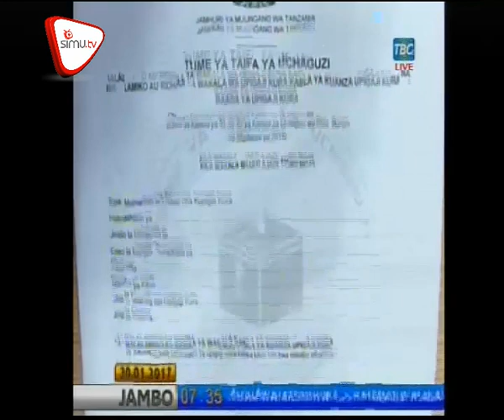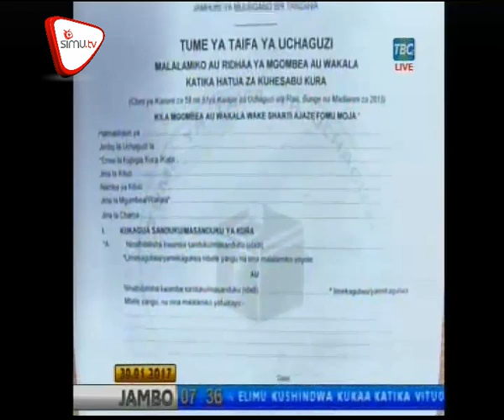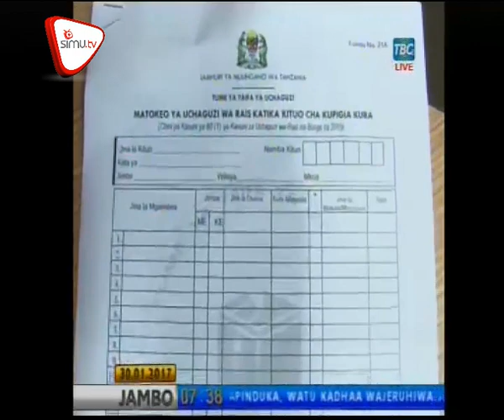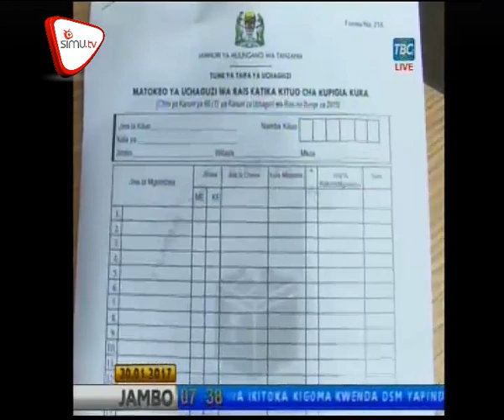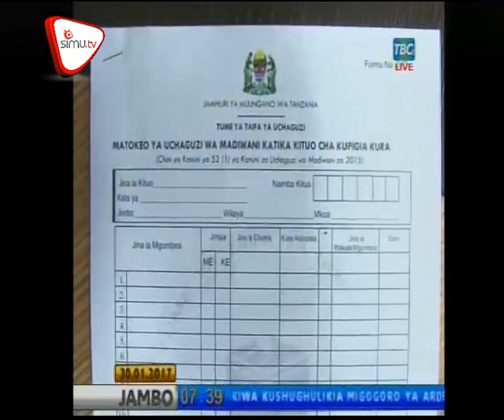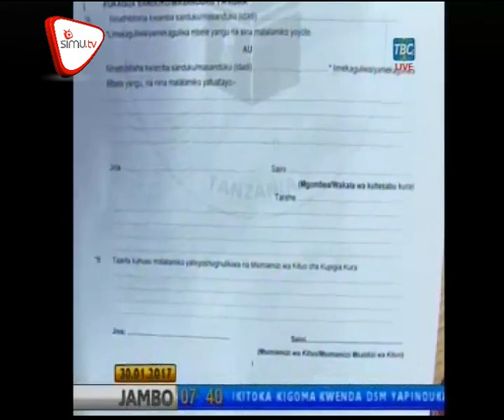Mada Kazi Ya Tume Ya Uchaguzi NEC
Fuatilia mazungumzo kutoka kwa mkurugenzi wa uchaguzi NEC, Ramadhan K.Kailima kuhusu usimamizi wa chaguzi mbalimbali nchini